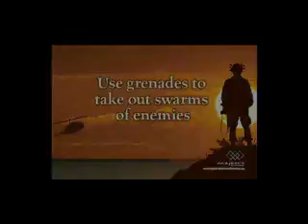NintendoDS : Operation Vietnam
: Trailer de Operation Vietnam, el juego de estrategia bélica para Nintendo DS.